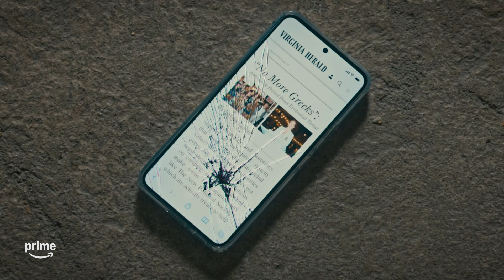Cruel Intentions: Caroline's Address | Prime Video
Delta Phi will never fall—not as long as Caroline’s watching.